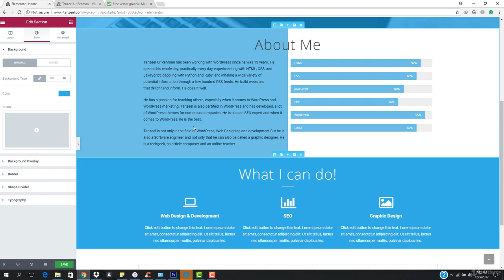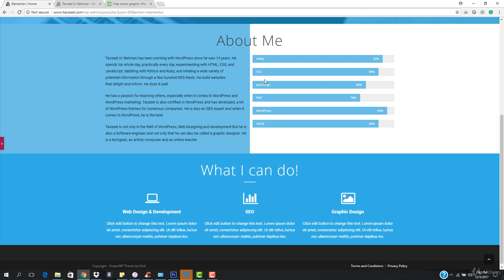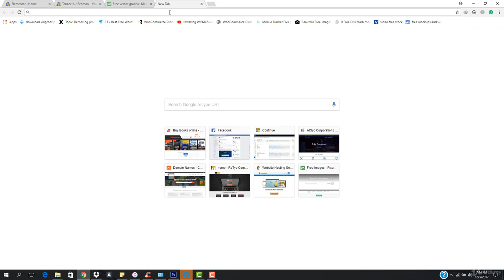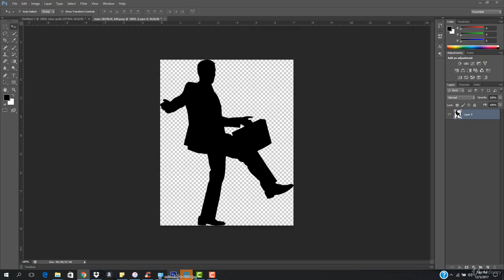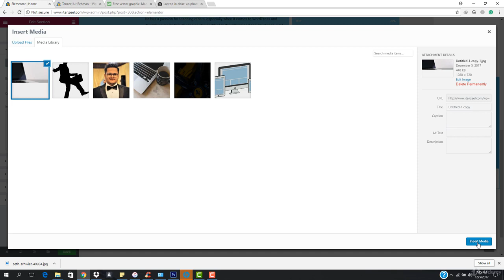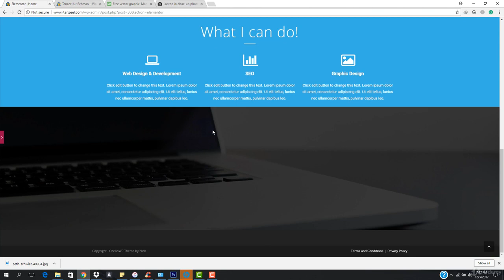Class 35 - Adding a Great Call to Action to Get More Clicks